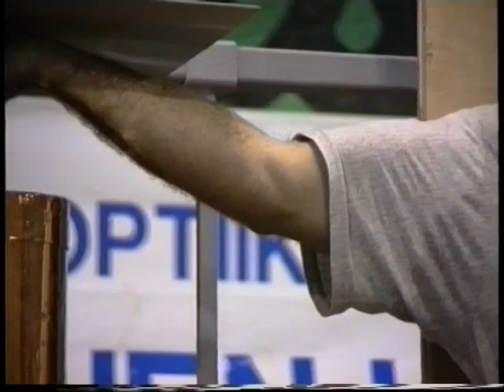Saariselän Voimamieskisat 1995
Voimamieskisailua Saariselän maisemissa vuonna 1995.

Tapahtuman on taltioinut Ahti Kumpula ja kuvanauhalta koostanut Peter Pyy